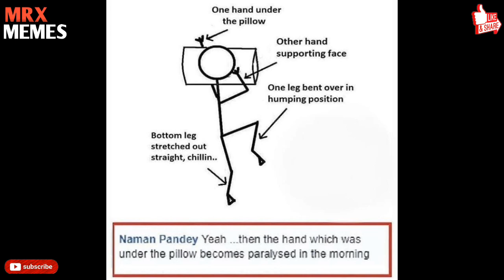School funny memes |Only students will find it funny | Part - 79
Funny Memes,
School Memes,
Relatable Memes,
Dank Memes,
Memes,
Hilarious memes,
troll memes,
gaming memes,
girls memes,
boys memes,
sunshine memes,